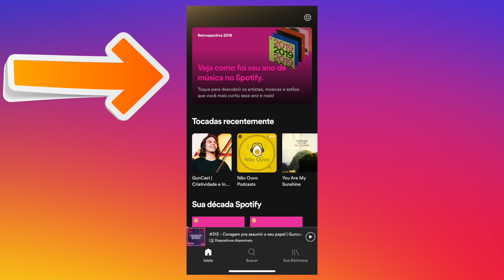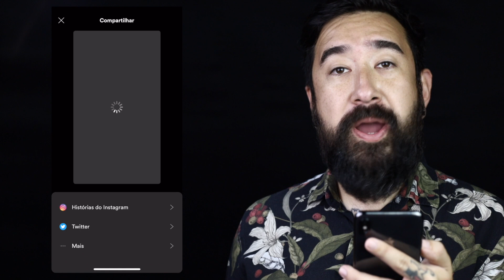Spotify: Como fazer a Retrospectiva 2019